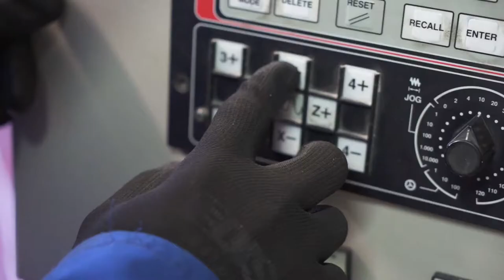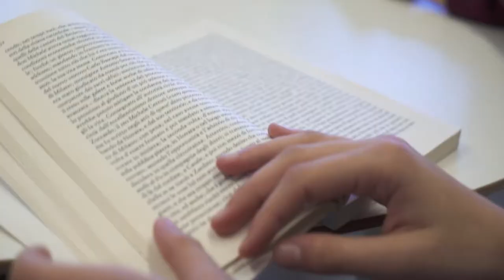Video Scuola Asiago Trailer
Video istituzionale dell'IIS "Mario Rigoni Stern" di Asiago